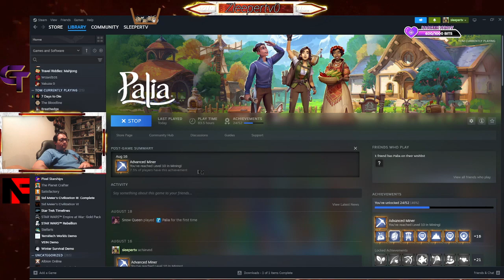palia 78+hrs in already played a little offline, oopps NF GT pc #18+